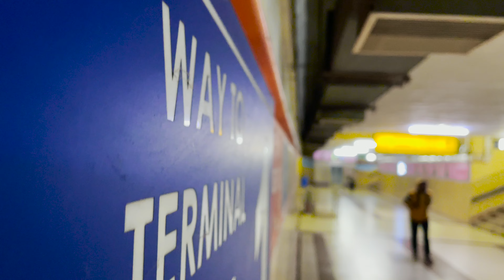The Life Of Ram Full Video Cover Song | Jaanu Video Songs | Sharwanand | Samantha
Here the new cover song which is from Jaanu movie the song named as Life of Ram which was done by
Rajasekhar & Naresh

DOP - DI- EDITING - Rajasekhar

Yedharedhuraina yetuveluthundho adigana
Em thochani parugai pravahisthu pothuna
Em chusthu unna ne vethikana yedhaina
Oorikine chuttu yevevo kanipisthu unna

Kadhalani ho shilane aina
Thrutilo karige kalane aina
Em theda undhata
Nuvevarantu adigithe nannevaraina

Illage kadadhaka
Ho prashnai untanantunna
Yedho oka badhulai
Nanu cherapoddhani kalanaduguthu unna

Na ventapadi nuvventha ontarivanavaddhu
Anoddhu dhayunchi yavaru
Inkoni janmalaki saripadu
Aneka sruthulni itharulu yeragaru

Na oopirini innalluga
Thana vennanti nadipina
Cheyutha yavaridhi
Na yadha layanu kusalamu adigina
Gusa gusa kabhurula
Guma guma levarivi

Udhayam kagane thajaga puduthu unta
Kaalam ipude nanu kanadha

Anaganaga antu ne unta
Yepudu poorthavane avaka
Thudhi leni kadha nenuga
Gaali waatam laga aage alavate leka
Kaalu nilavadhu ye chhota nilakadaga
Ye chirunama leka ye badhulu pondhani lekha
Yendhuku vesthundho keka mounamga

Anoddhu dhayunchi yavaru
Inkoni janmalaki saripadu

Na oopirini innalluga
Thana vennanti nadipina
Cheyutha yavaridhi
Gusa gusa kabhurula
Guma guma levarivi

Lolu yekantham na chuttu allina lokam
Naake sontham antunna vinnara
Nenu na needa iddharame chalantunna
Rakudadhu inkevaraina

Amma vodilo monna
Andhani aashalatho ninna
Yentho ooristhu undhi
Jaabili yentha dhoorana unna
Vennelega chanthane unna
Antu ooyalalopindhi jolali